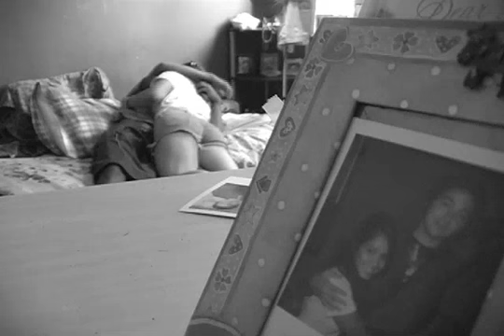"SIX MINUTES" LACC CINEMA 2 PROJECT 3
By: Ike Kawaguchi. I had to do a 3 to 6 minute short film for class. i only had 1.5 days to film. one night of editing.